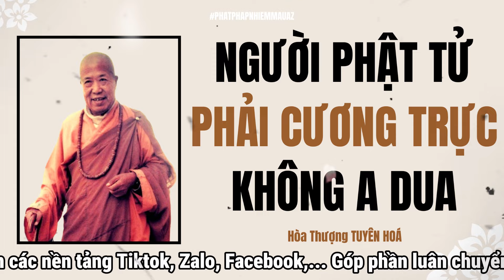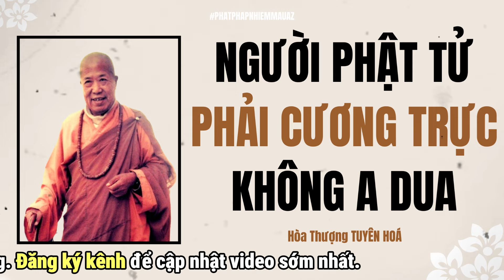Người Phật Từ Phải Có Tính CƯƠNG TRỰC Không A DUA|Hòa Thượng Tuyên Hóa Khai Thị| Phật Pháp Nhiệm Mầu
+ Stk: MBB - 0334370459 - LE BINH PHUOC
►Đăng Ký đón nghe Audio miễn phí:

Kênh Phật Pháp Nhiệm Mầu luôn đăng tải nội dung phật giáo hay, nhiều mẫu chuyện nhân quả, nhân quả báo ứng, kinh phật, niệm phật, phật pháp nhiệm màu, phật pháp, phật giáo, kể truyện đêm khuya, kể chuyện đêm khuya, đêm trằn trọc khó ngủ, lời phật dạy mỗi đêm, đêm mất ngủ lo âu, truyện phật giáo, truyện nhân quả phật giáo, kinh, phật, pháp, thuyết pháp, thuyết pháp hay, kinh tụng, sám hối, a di đà phật...
Với mong ước nhằm truyền phật pháp, tự lợi lợi tha giác hạnh viên mãn.
Phật Pháp Nhiệm Mầu!.